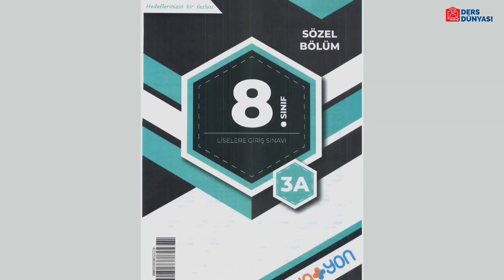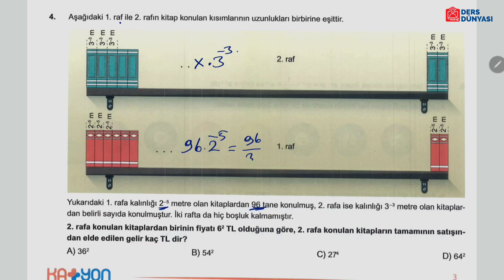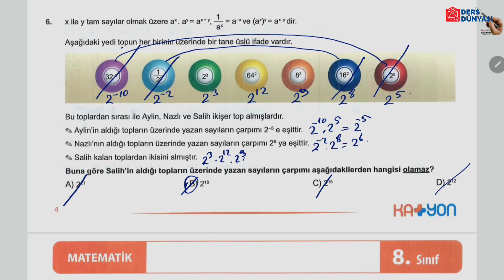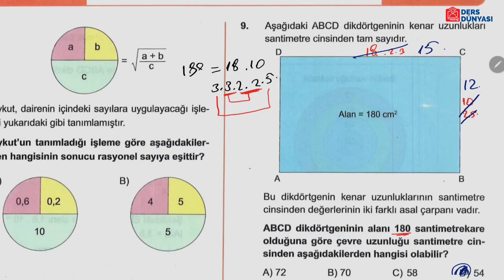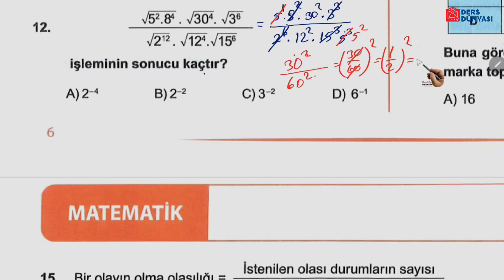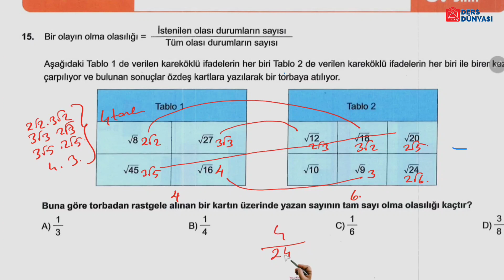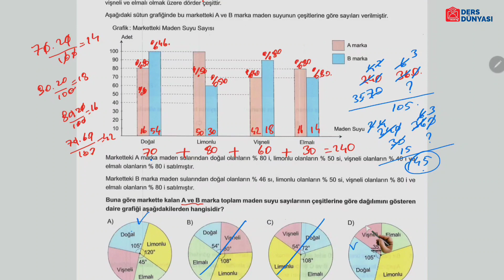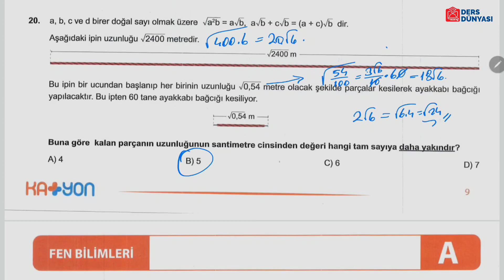16 OCAK 2023 LGS DENEMESİ MATEMATİK ÇÖZÜMLERİ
katyon